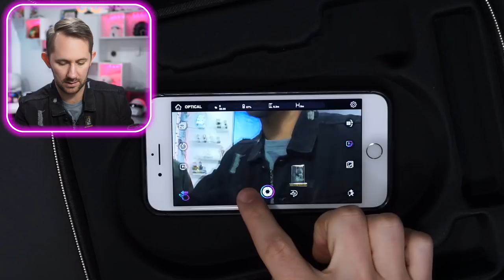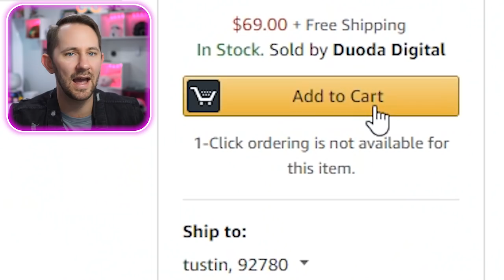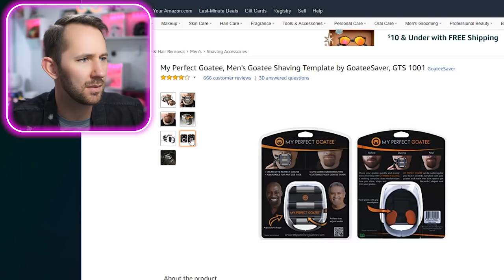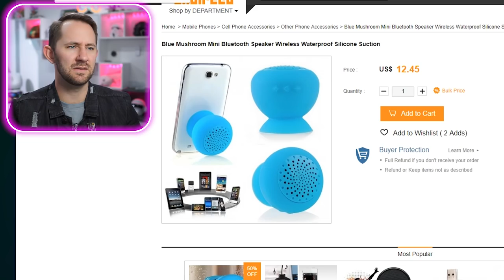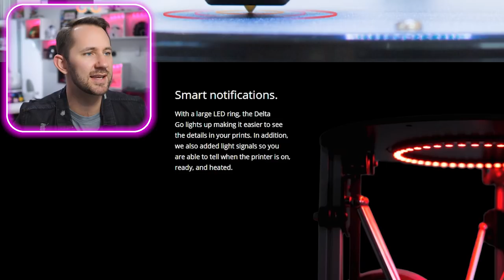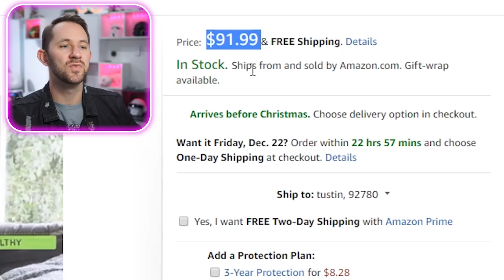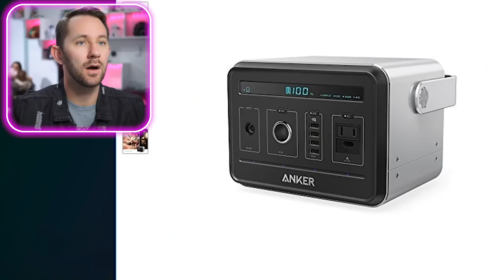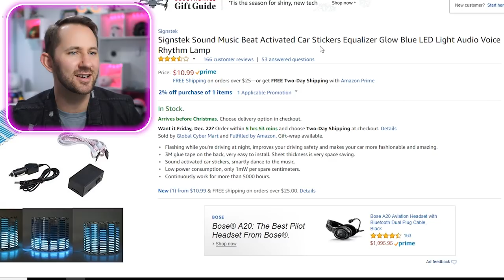Does Your Breath Stink?! | 10 Ridiculous Tech Gadgets!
Have you ever wondered how objectively stinky your breath actually is?... Me neither, but today I get to unbox a new breath tester, and find out how bad my breath really is! Join me as I put this gadget to the test, along with a bunch of other tech items we found online, and decide if they're worth buying! From a selfie drone to an indestructible iPhone charger, I test it all and help you decide if they're TASTEFUL or WASTEFUL! I hope you enjoy!

Check out some of my music here!

Shoutout to Brad Hachez for supporting this channel - thank you!